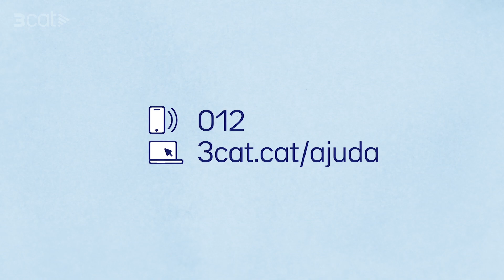La plataforma digital 3Cat a la tele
Ep! Que m'han dit que encara no tens l'app de 3Cat? Va, vinga, ja t'explico com descarregar-te-la! És un moment!

Descarrega’t 3Cat, la nova plataforma digital. 3Cat. Passeu, passeu.